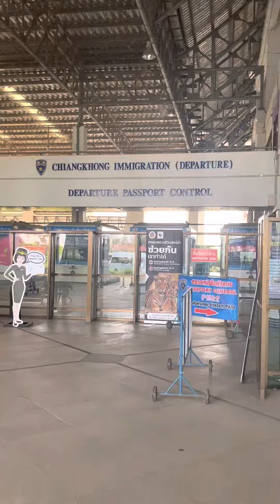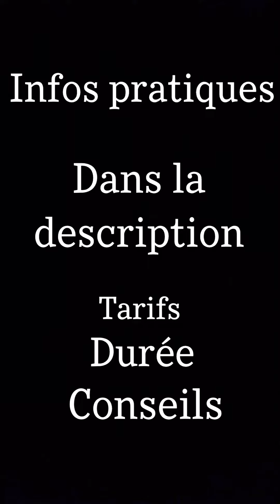VLOG ROADTRIP THAÏLANDE - LAOS / FRONTIÈRE DE CHIANG RAI À HOUEI SAI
Car de Chiang Rai à Friendship Bridge (frontière) 3€
2h de trajet

PASSAGE FRONTIÈRE 40 dollars américain
(En dollars américain)

Car de la frontière à la douane 1,10€
Trajet 5 minutes

Minibus de la douane à Huai xai (départ du bateau de la croisière sur le Mékong)
3€ trajet 20minutes

Prévoir une photo d’identité sur fond blanc et prendre le premier bus de Chiang Rai a 7h30 si vous voulez faire la croisière le même jour